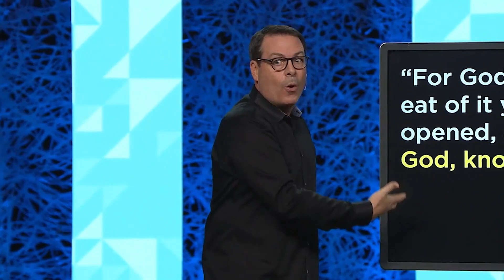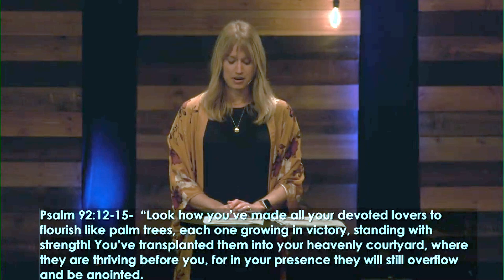Freedom: Life Abundant- Pastor Hannah Bemis- Turning Point Church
Freedom is all about living the abundant life we have in Christ. Pastor Hannah shares 4 practices that help us walk about our new life in Christ.